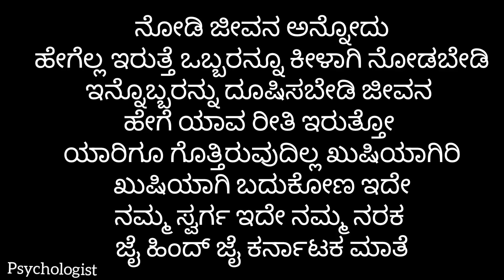This Video Only For Youths Don't Miss it || in Kannada || Mahi Psychologist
Channel Name:
Unknown music sound

video for education purpose only. copyright Disclaimer  under section 107 of the copyright Act 1976, allowance is made for "fair use" for purposes such as criticism, comments, news reporting, teaching, scholarship, politics and research.